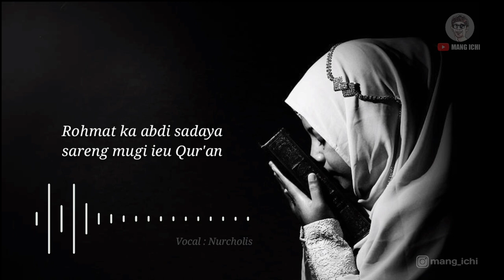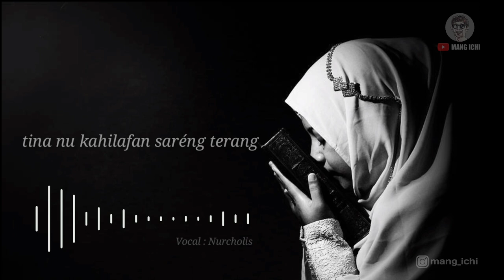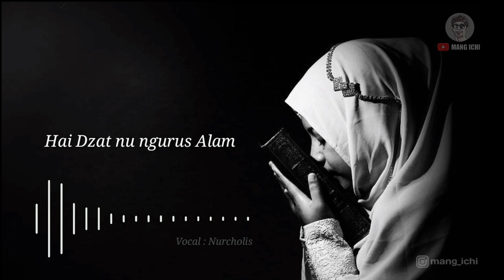Allohumarhamna Bil Qur'an (Doa Khotimul Qur'an) + Arti Basa Sunda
Doa Khatam Al-Quran

Sholawat Khotimul Qur'an " Allohumarhamna Bil Qur'an (Doa Khotimul Qur'an) + Arti Basa Sunda.
Setelah khatam membaca Al-Quran dari juz 1 sampai juz 30, dianjurkan untuk membaca doa khatam Al-Quran.

Video di atas adalah Doa Khatam alquran yang sering di bacakan waktu mengaji di madrasah bersama santri lain dengan arti versi basa sunda.
berikut Sholawat Khotimul Qur'an " Allohumarhamna Bil Qur'an (Doa Khotimul Qur'an) + Arti Basa Sunda.

Bacaan Doa Khatam Al-Quran Arab

اَللَّهُمَّ ارْحَمْنِيْ بِاْلقُرْآنْ،
وَاجْعَلْهُ لِيْ إِمَامًا وَنُوْرًا وَهُدًا وَرَحْمَةْ،
اَللَّهُمَّ ذَكِّرْنِيْ مِنْهُ مَا نَسِيْتُ,
 وَعَلِّمْنِيْ مِنْهُ مَا جَهِلْتُ،
وَارْزُقْنِيْ تِلاَوَتَهُ آنَاءَ الْلَيْلِ وَأَطْرَافَ النَّهَارْ،
وَاجْعَلْهُ لِيْ حُجَّةً يَا رَبَّ اْلعَالَمْيِنَ

Artinya Versi Basa Sunda

Mugi Gusti kersa masihan
Rohmat ka abdi sadaya
sareng mugi ieu Qur'an
Dijantenkeun iman Sareng Cacaang
Pituduh sareng rohmat pikeun abdi sadaya
Mugi Masihan emut
Tina nu kahilafan sareng terang sadaya kabodoan
Mugi Gusti ngarizkian ka abdi sadaya nu tiasa ngaos kana Al Qur'an
Dina tengah - tengah wengi
Sareng enjing - enjing sareng pasosonten
Mugi di jantenkeun Hujjah
Hai Dzat nu ngurus Alam

Doa Khotmil Aur'an,
Doa Khotmil Auran,
Allohumarhamna Bil Qur'an
Sholawat,
Pupujian,
pupujian sunda,